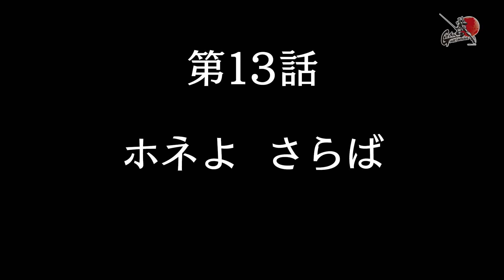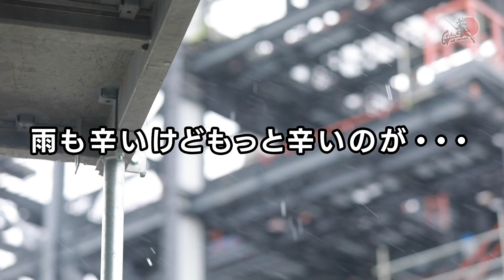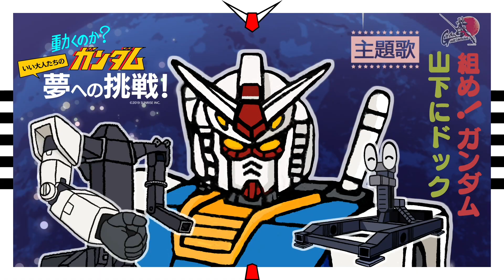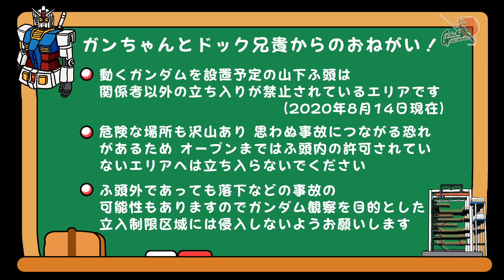動くのか？ガンダム 夢への挑戦！│ 第13話／Making Of “Moving Gundam” -The Dream Challenge EP.13 [13/22]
2014年に立ち上がった、実物大ガンダムを動かすプロジェクト「ガンダムGLOBAL CHALLENGE」のメイキング番組。 18mの実物大（設定上）のガンダムをどう「動かす」のか？動かせるのか？

【第13話】ホネよ さらば
ついに、動くガンダムに外装パーツが完全装着！
30日間あった外装取り付けの全工程をお見せします！
そして動くガンダムは新たなるステージへ…

©SOTSU・SUNRISE